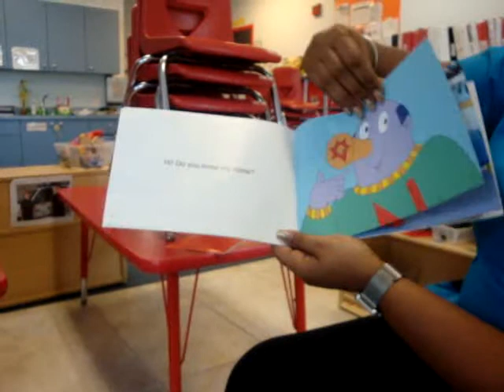Book 7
Book: What's My Name?
By: Kathleen M. Fisher